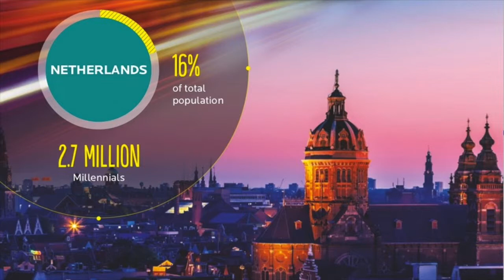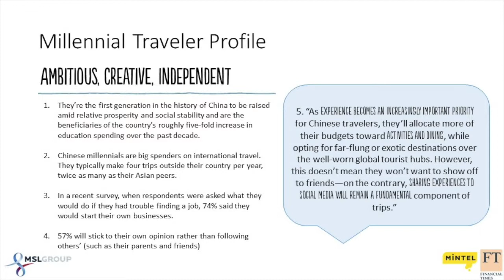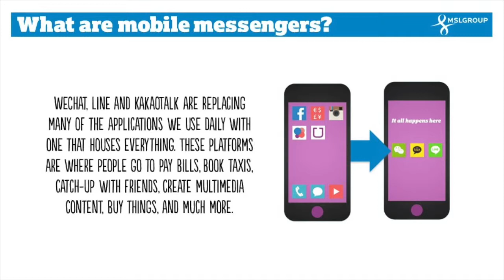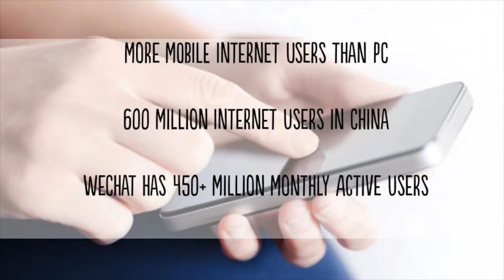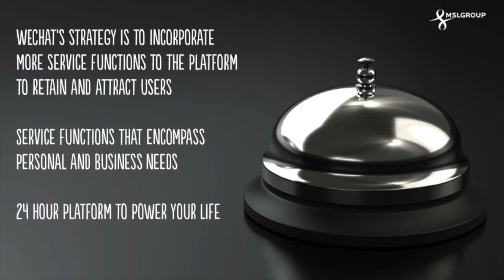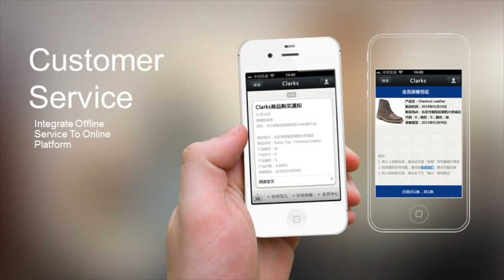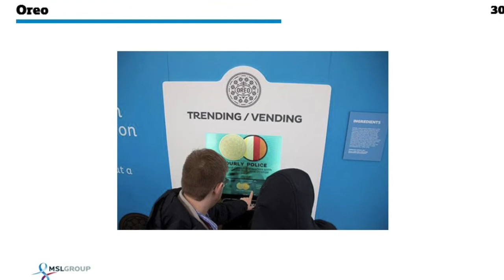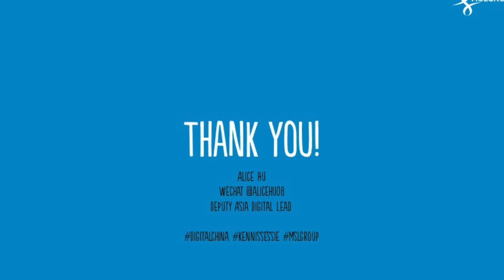Digital China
Presentation of Alice Hu from MSLGROUP Shanghai on the use of social media communications in China. Especially by Millennials.
Presented at a Knowledge Meeting at MSLGROUP The Netherlands, June 10 2015